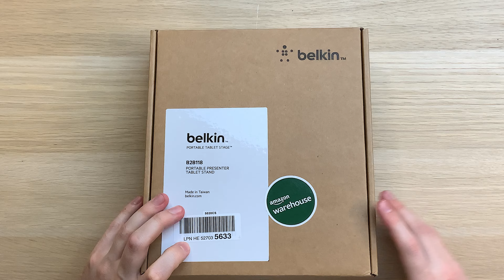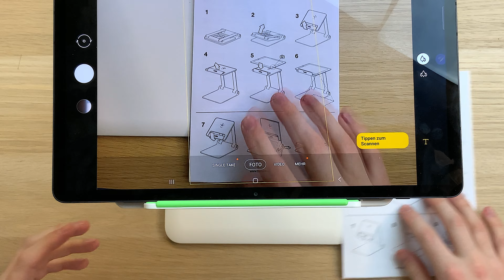Next Level Tablet Ständer - Belkin Portable Tablet Stage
Sicherlich nicht für jeden, aber wenn man es brauch definitiv absolute Oberklasse!

Hier gibts das Ding zu kaufen: